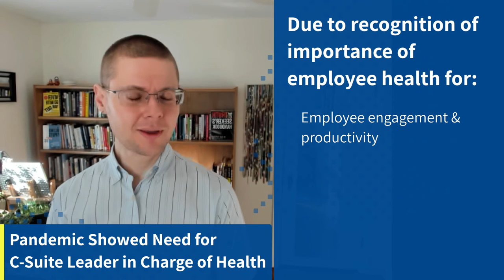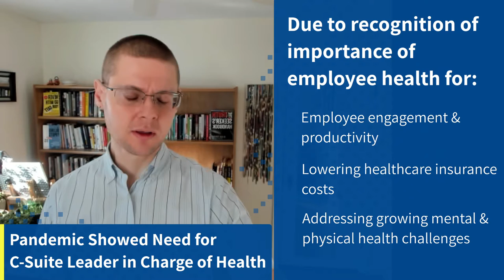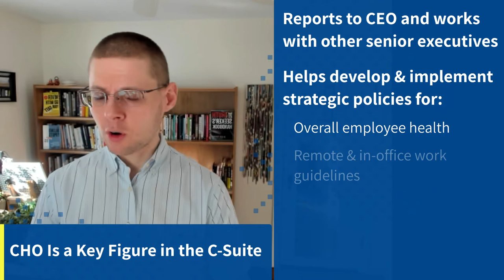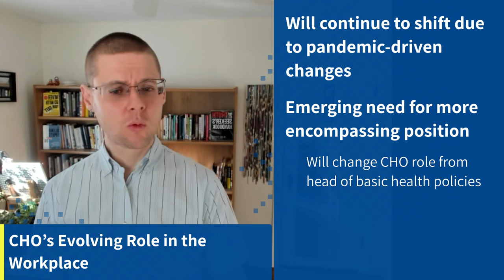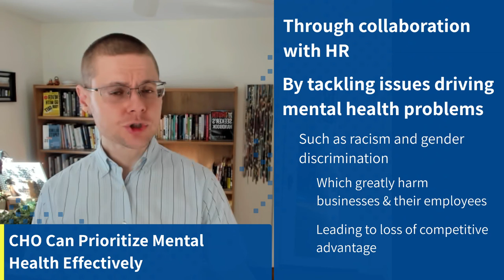#66: Say Hello to the CHO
The pandemic has taken a toll on employees’ mental and physical health, so many organizations have started hiring a Chief Health Officer to oversee the prioritization of health in all policies. That's the key take-away message of this episode of the Wise Decision Maker Show, which describes the new role of a CHO.

"Returning to the Office and Leading Hybrid and Remote Teams: A Manual on Benchmarking to Best Practices for Competitive Advantage" is available

"Resilience: Adapt and Plan for the New Abnormal of the COVID-19 Coronavirus Pandemic" is available